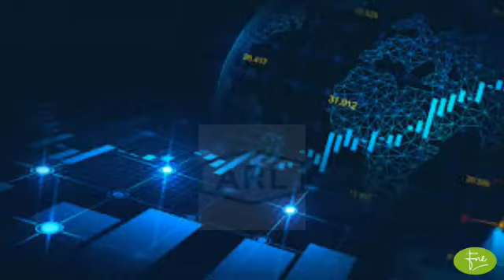ATTOCK REFINERY LIMITEDBrief Company Overview